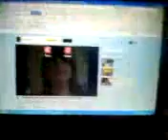Sexy Pig Nut